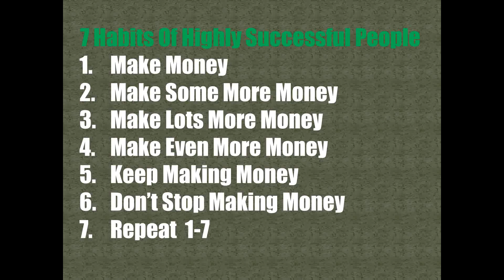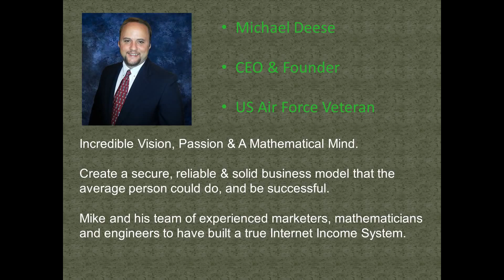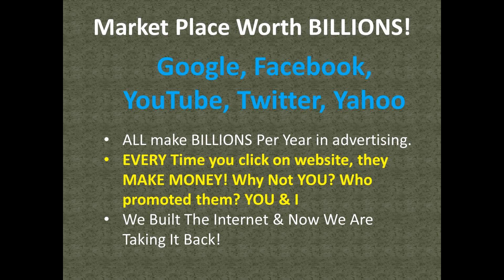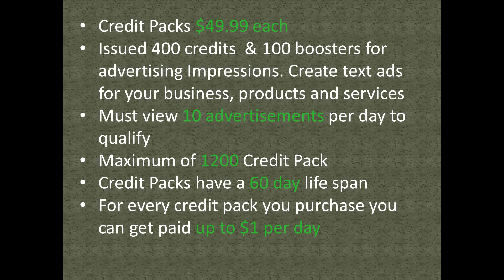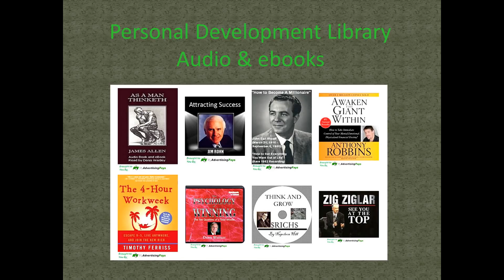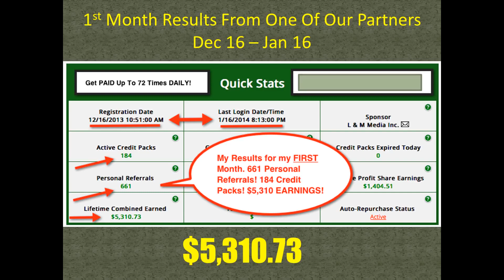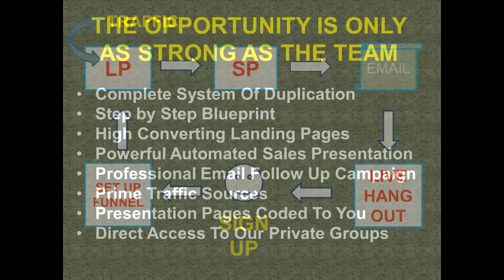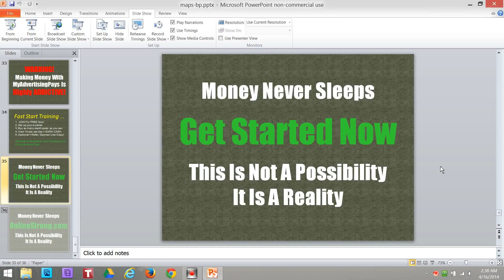My Advertising Pays Explained M A P S Business Presentation In English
If you can click a mouse you will make MONEY 200%, every